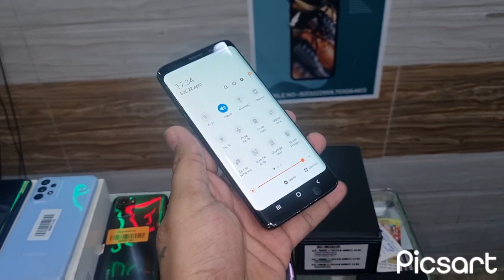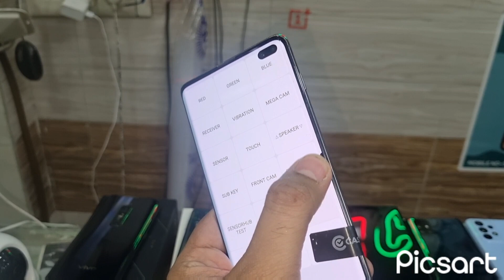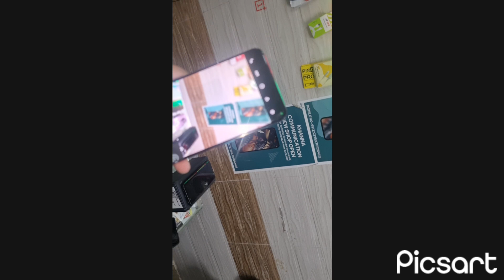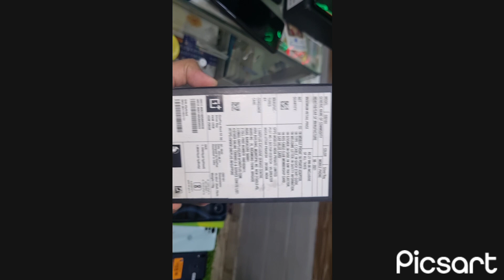new video budget cheapestphones biggestsale note 10 plus 21000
Shop Timing 3.30pm to 9pm shop adress 10/16 ashok nagar near som bazar park back side pin 110018 new delhi shri ram tent sath yotube call and pay 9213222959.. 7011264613 shop come after call and msg 3pm to 8.30